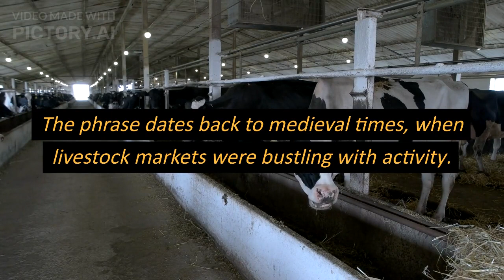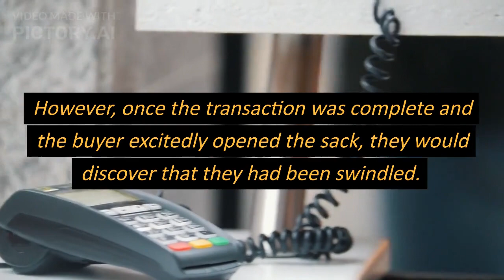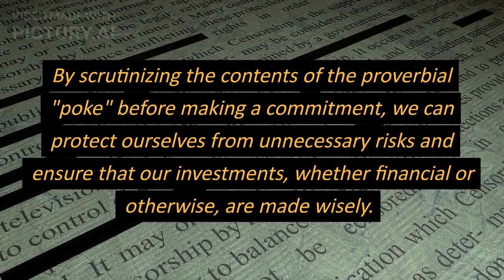Pig In A Poke Caution#viralvideo